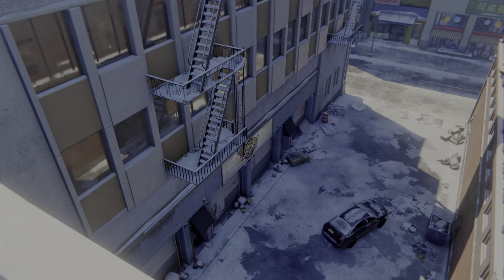Help Christmas GiveBack joy (donate Link discript)